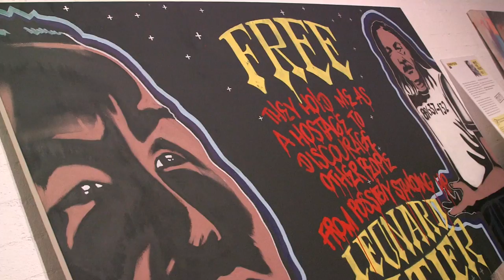Art for Amnesty: Secret Walls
As part of Art4Rights, Secret Walls will host Secret Walls: Human Rights Edition. Two artist teams had 90 minutes to coat their 25-feet white walls in black paint.